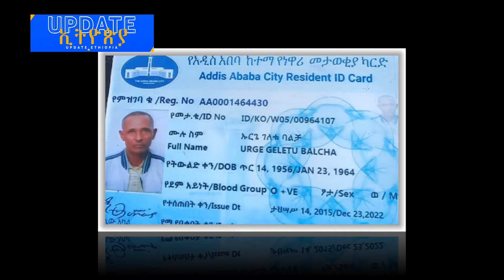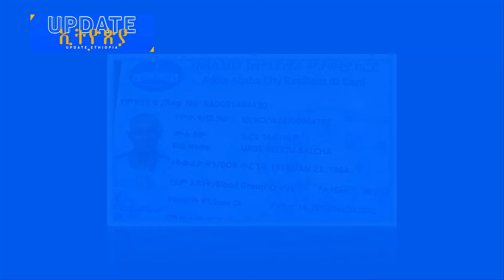የፋኖ የወለጋ ድል | ዘመነ ካሴ በጓዱ መከዳቱ ተሰማ| የፋኖ የአዲስ አበባ ኦፕሬሽን ከሸፈ |ፋኖ በምሁራን ተተቸ | Update Ethiopia አፕዴት ኢትዮጵያ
Update Ethiopia